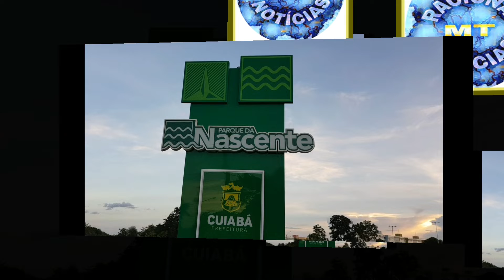12/01/2020: Dobrado Dois Corações: Banda Racional da Cuiabá Tricentenária - Parque da Nascente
12/01/2020
LOCAL: PARQUE DA NASCENTE
BAIRRO: MORADA DO OURO
CUIABÁ/MT
BRASIL

BANDA RACIONAL UNIVERSO EM DESENCANTO DE CUIABÁ